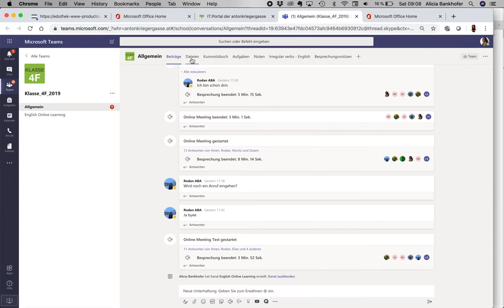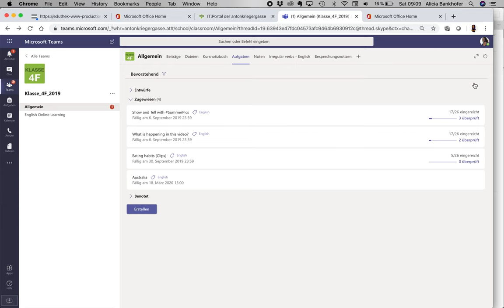Video Demo: Aufgaben in Teams erstellen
In this video I demonstrate how to create an assignment in Microsoft Teams.